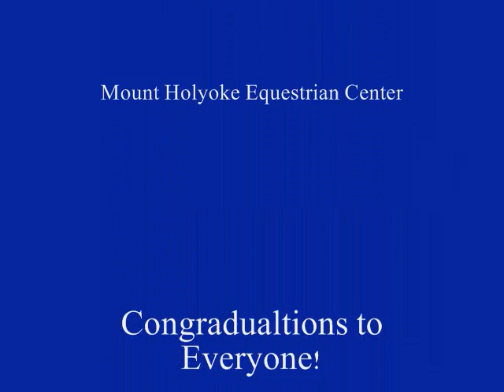Horse Show.wmv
The IHSA's Zone 1 Championships!

The music, Magic by Ryan Adams, provided be archive.com.